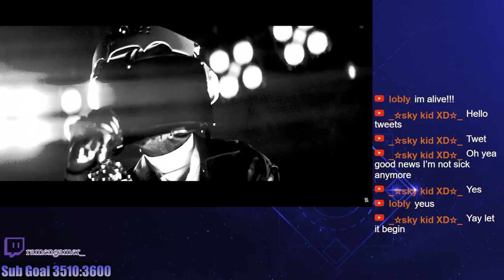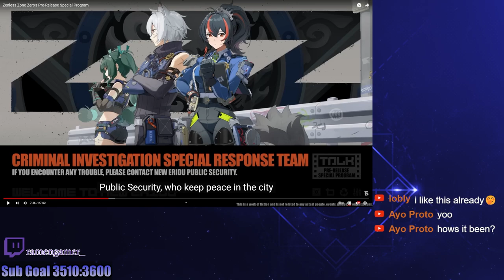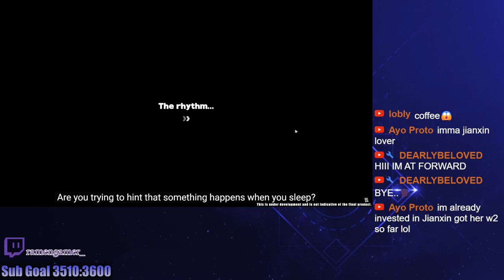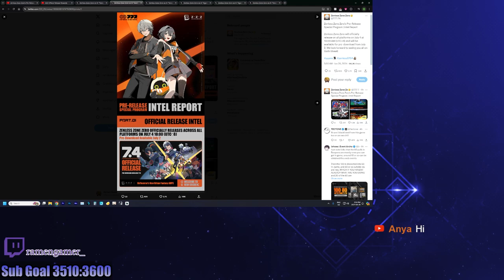100 FREE PULLS!!! Zenless Zone Zero is going to be INSANE | Special Program Reaction